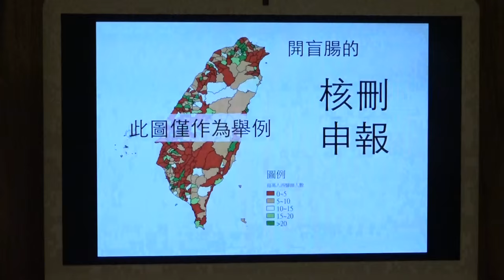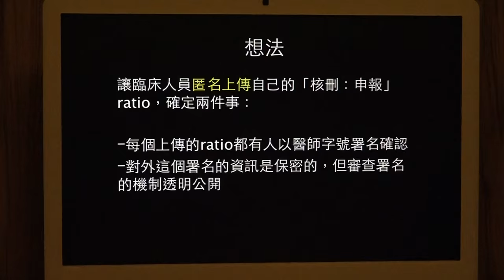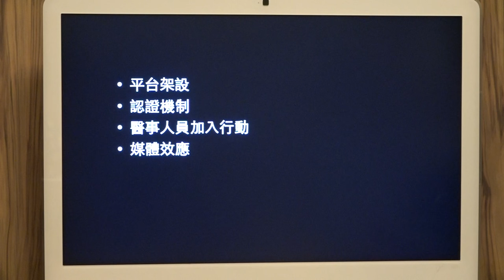g0v tw hackath17n 提案 健保核刪 立委改選黑客松